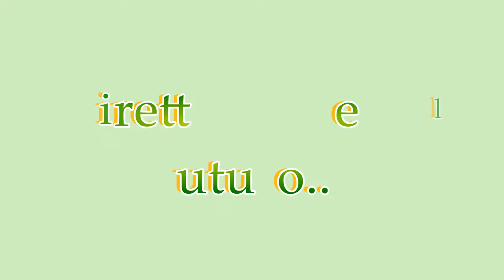Harry Potter e il Calice🏆 di Fuoco⚡ LIBRO🕮 VS. FILM🎬 [SPOILER] feat. Grizzly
Oggi per voi quarto appuntamento con le differenze tra i film ed i libri di Harry Potter. Vi chiedo scusa per il vento, ma era giusto nei confronti di Grizzly!

Sei un'azienda e vuoi contattarmi per una review? Cosa aspetti?
Are you a company and maybe you want asking me to do some products' reviews?